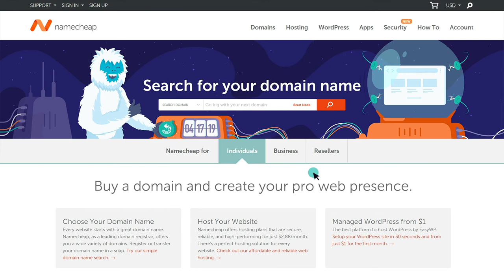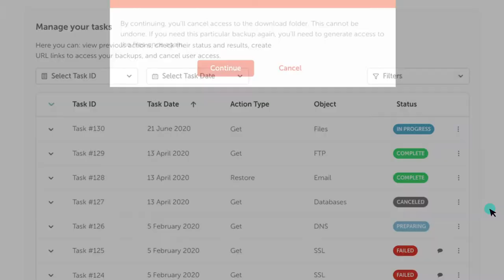AutoBackup: Free Automatic Website Backups from Namecheap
Rest easy knowing your entire account — websites, email accounts, databases and more — is backed up automatically with Namecheap.